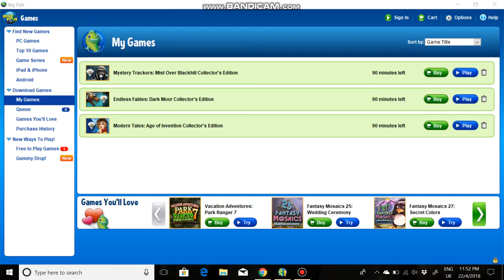Let's Play: Mystery Trackers: Mist Over Blackhill CE Part 6 (DEMO) (FINAL)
Hope you guys enjoy this one-of-a-kind walkthrough!